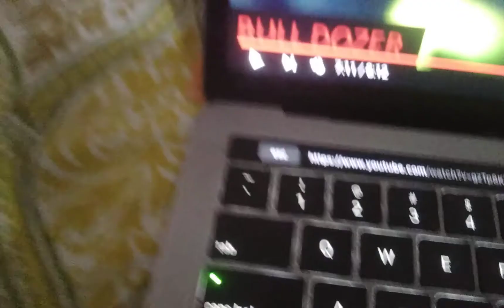fly away football